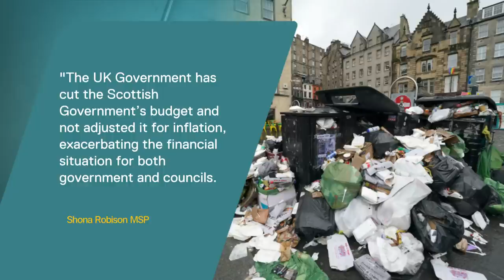Rotting rubbish fills the streets of Edinburgh as strikes continue | 5 News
►People in Edinburgh are having to deal with maggots crawling around rubbish that's piling high on the streets. It's the 7th day of a strike from refuse workers. Now 13 Scottish councils are joining in as well after what they call a pitiful pay offer.